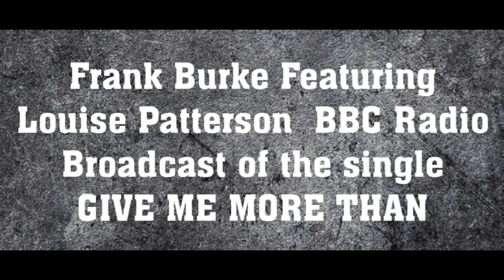RADIO KENT BROADCAST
BBC Radio Broadcast June 5th 2020

Debut of my  Single  " Give Me More Than Love"
 Featuring Louise Patterson On Vocals